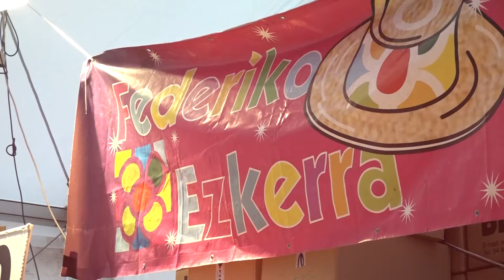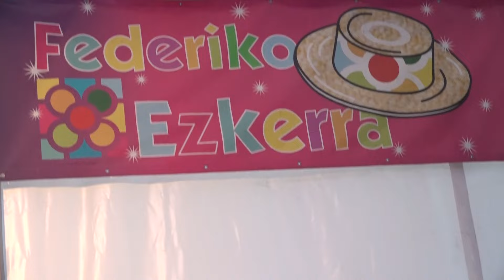PREMIOS FEDERIKO EZKERRA 23 AGOSTO 2024